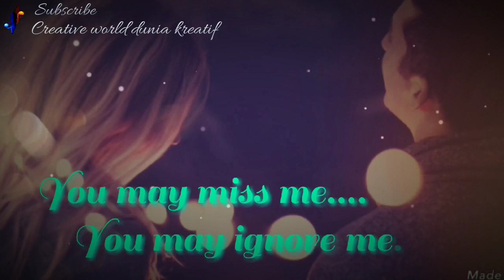love you janu, image, ringtone,status, janu photo, wallpaper hd,gif,HD,pictures,pic,gift, gifts, MMS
romantic cute dialogue status

Sanu Ek Pal Ek chain Rahat Fateh Ali Khan WhatsApp status, Sanu Ek Pal Ek chain WhatsApp status, Valentine week special WhatsApp status, Sanu Ek Pal Ek chain new whatsapp status, sad WhatsApp status

romantic songs romantic songs malayalam romantic songs tamil romantic songs hindi romantic songs 2018 romantic song video romantic song status romantic